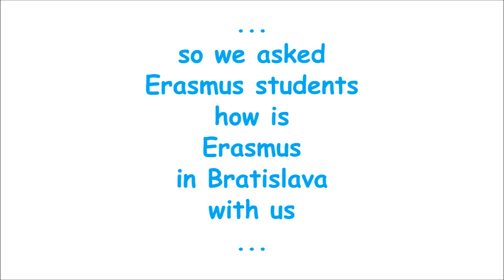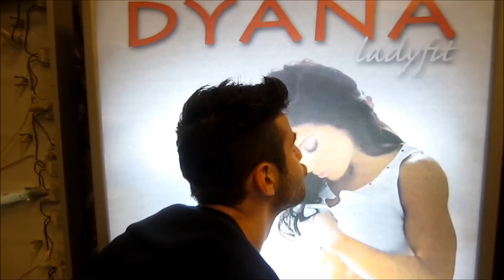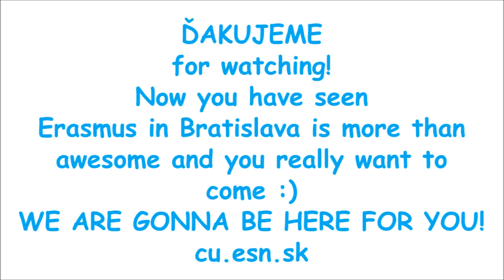How Erasmus rocks in Bratislava (Slovakia) by ESN Comenius uni BA (photos+videos)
One of the biggest sections in the capital city of Slovakia tries to take care of more than 200 Erasmus students every semester with help of many so called "buddies" nowadays in cooperation with four other sections in Bratislava. During our short history we managed to organize many different events and trips to neighbouring countries. Our members are always eager to help. We take care not only of Erasmus students but also of other foreign students.